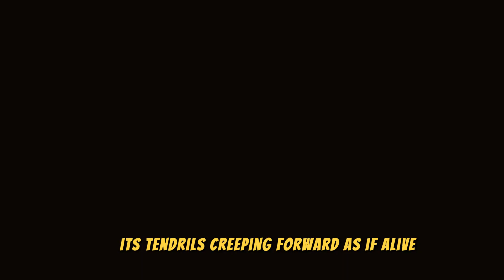Daisy and the Forest Fog : Calm Children's Stories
Embark on a magical journey through the serene Evergreen Forest with Daisy the deer in this enchanting tale perfect for children's bedtime stories. When a mysterious fog threatens the peace of the forest, Daisy, along with her wise friend Oliver the Owl and swift Lily the Rabbit, sets out to uncover the source. Their adventure leads them to a frightened glowworm, whose light has dimmed in the dense fog. Through kindness, courage, and calm, Daisy helps the glowworm find its bravery, teaching us the power of inner peace in the face of fear. 'Daisy and the Mysterious Fog' is a heartwarming story that highlights the importance of friendship, bravery, and finding calm within oneself. Ideal for young readers and listeners, this tale is a splendid addition to any collection of children's stories, illuminating the enduring power of calmness and light